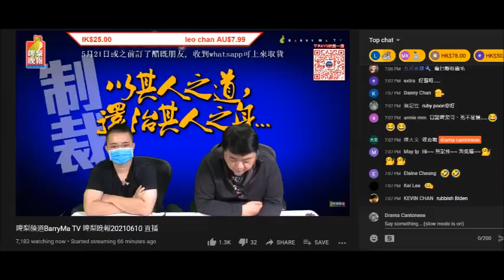20210610 啤梨晚報有人留言話當年約咗撚屌馬健瞖去睇演唱會，打女人偷錢賊林匡正發錢寒鳩吹係毛呃腦殘俾毛搞要腦殘仆出嚟課金證明自己腦殘，又恥笑腦殘